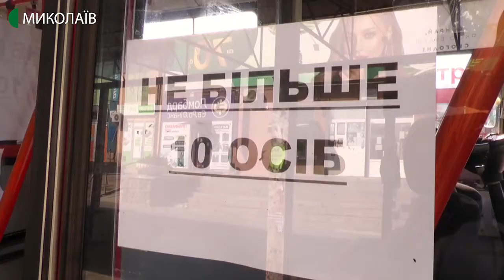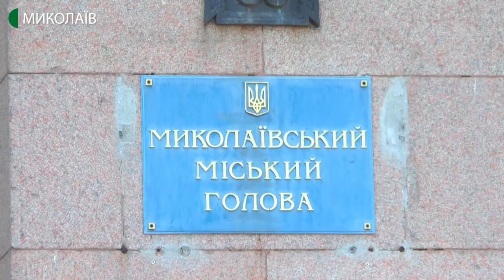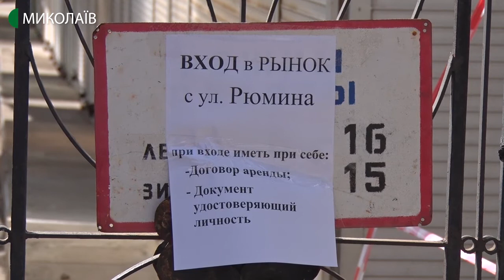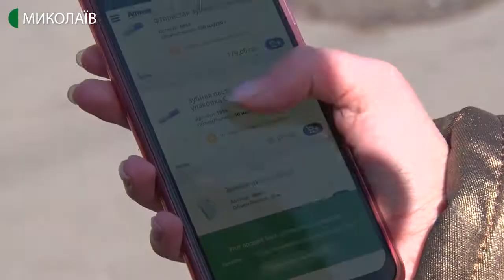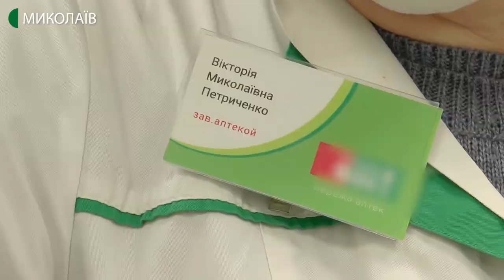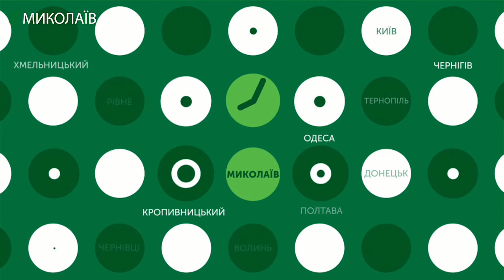24.03.2020. Новини. 19:00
Новини
Інформаційна картина дня (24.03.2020) поглядом кореспондентів телеканалу UA: Миколаїв (випуск новин — 19:00):
- кількість уражених коронавірусною інфекцією, станом на 13 годину, зросла до 97 людей. Про це, 24 березня, в ході брифінгу сказав  Заступник Міністра охорони здоров’я України Віктор Ляшко;
- у Миколаївську обласну лабораторію надійшли тест-системи для проведення полімеразної ланцюгової реакції з виявлення коронавірусної інфекції. Про це телефоном сказав в.о. головного державного санітарного лікаря Миколаївської області Володимир Клочко;
- з 5:30-ти до 10-ти і з 16-ти до 19-ти. Із 25-го березня у зазначений час представники пільгових категорій населення Миколаєва не зможуть використати своє право на безкоштовний проїзд у громадському транспорті;
- карантин у Миколаєві. Чи виконують рішення комісії з питань техногенної безпеки та надзвичайних ситуацій щодо закриття продовольчих ринків у Миколаєві дізнавалась Валентина Гурова;
- восьмий день карантину. Шукаємо медичні маски в аптеках міста.